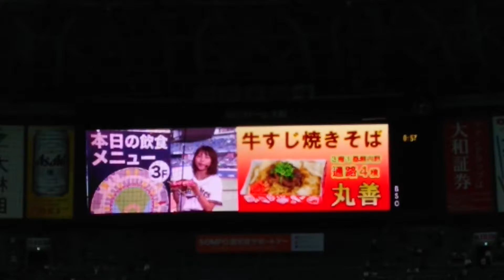9月21日、京セラドーム大阪、パリーグ公式戦「バファローズ×マリーンズ」、3回表終了後「おいしいお知らせ」です。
この日は、丸善の焼きそばをPR、七星さんはマリーンズファンのみなさんにも奨めていました。